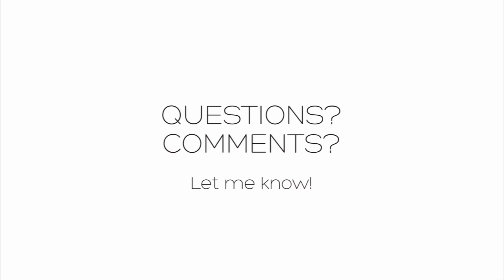WHAT CAUSES: ROSACEA | ACNE | ATOPIC DERMATITIS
WHAT DO ALL THESE CONDITIONS HAVE IN COMMON?
Rosacea, acne, atopic dermatitis? Did you guess it? Did you say they are all bacterial? In fact, its harmful bacteria overgrowth that is the culprit.

MORE ABOUT DR BREI:
It was during her modeling years in her late teens that Dr. Brei’s skin began to deteriorate. The constant onslaught of heavy makeup, followed by harsh facial cleansers and detergents, made her skin into a proverbial punching bag of chemical abuse. She began to suffer from serious skin conditions, including acne, eczema and dermatitis. Dr. Brei was determined to find the route of her skin problems. Her moment was during her doctoral studies in water purification at University of Toronto, which led her to the discovery of unique minerals for the purification of skin. This led her to develop NuVsio, a skin care brand that helps you achieve healthy glowing skin through Mineral Activation and Mineral Association.

Wishing you a healthy and happy skin,

Dr. Brei, PhD and NuVsio Founder